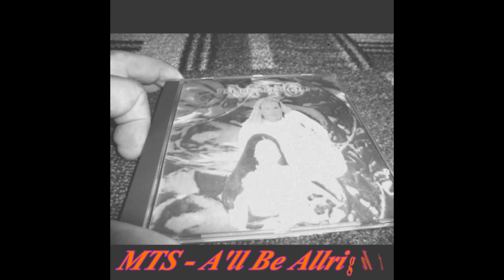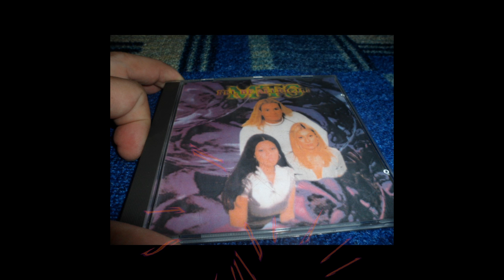MTS - Ill Be Allright (Extended Dance Mix)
Label:Popular Records
Format:CD, Maxi-Single
Country:Canada
Released:1996
Genre:Electronic
Style:Eurodance